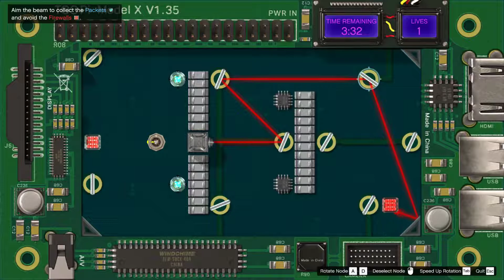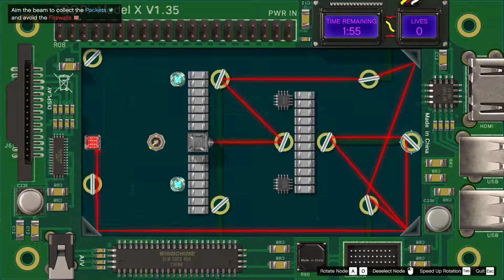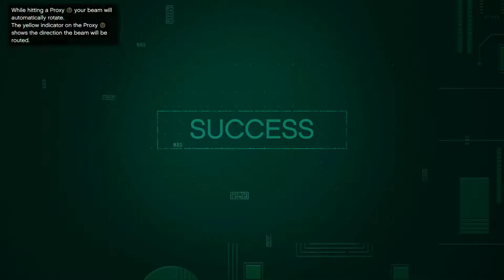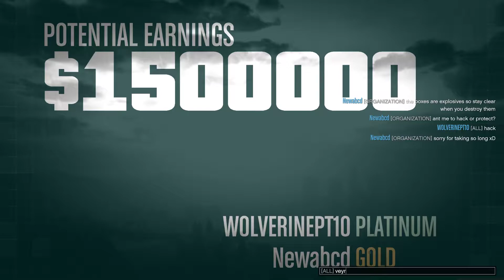GTA V: The Doomsday Scenario